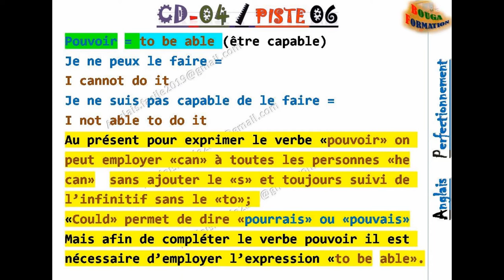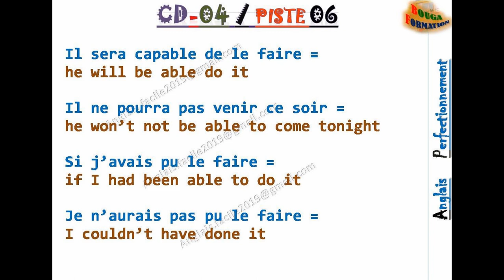Anglais Perfectionnement CD 04 Piste 06 Michel Thomas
Méthode Anglais Perfectionnement
Cette méthode vous permettra de communiquer en anglais, il ne vous serait demandé :
 Ni effort de mémorisation ;
 Ni apprentissage par cœur ;
 Ni exercice.
Vous n’aurez pas besoin de prendre de note ni de fournir de travail personnel ;
Il est essentiel de se détendre et de se libérer de tension traditionnaire liée au processus d’apprentissage et tout particulièrement l’apprentissage des langues